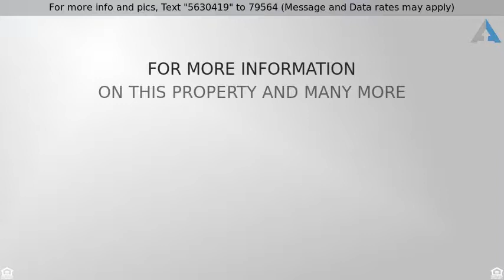Priced at $299,000 - 509 Mellow, Greer, SC 29651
One Owner home like new, If square footage is impo

One Owner home like new, If square footage is important to Client/Customer please confirm square footage. The lock box is hanging on Ivy Trellis beside garage.